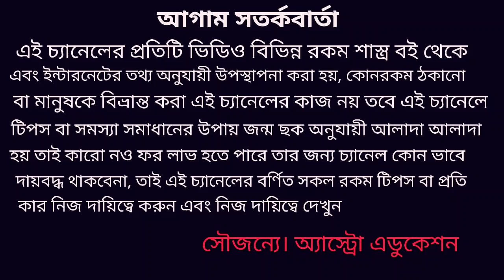মিথুন রাশি ফেব্রুয়ারি 2020 কেমন যাবে! Mithun Rashi February 2020!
মিথুন রাশির ফেব্রুয়ারি মাসে কোন কোন দিকে সমস্যা আসতে পারে কোন কোন দিকে শুভ এই নিয়ে এই ভিডিওতে বিশদে আলোচনা করা হয়েছে ধন্যবাদ!